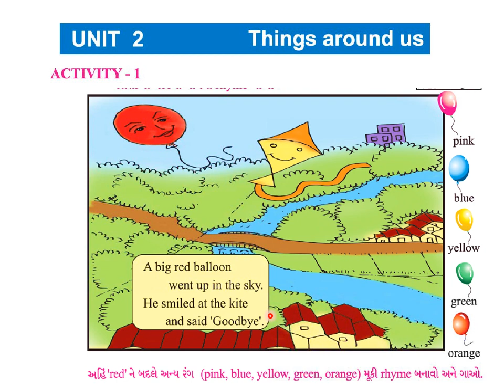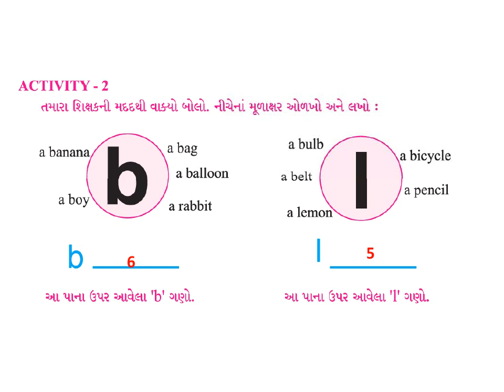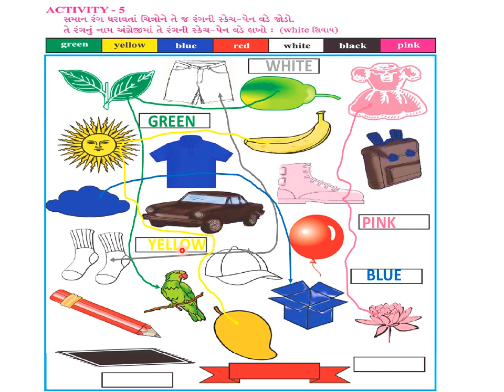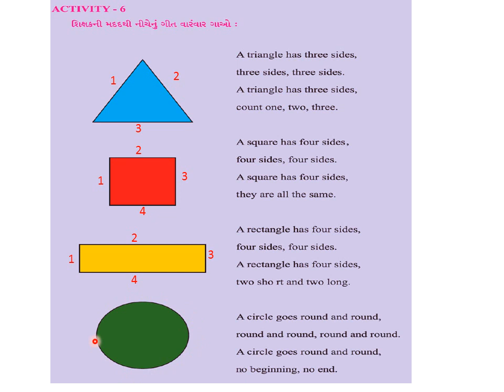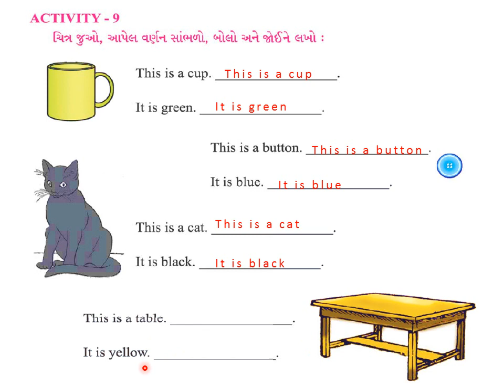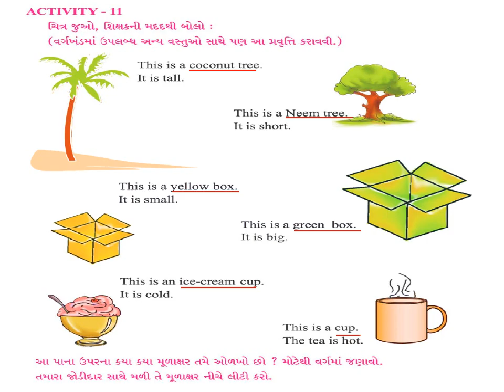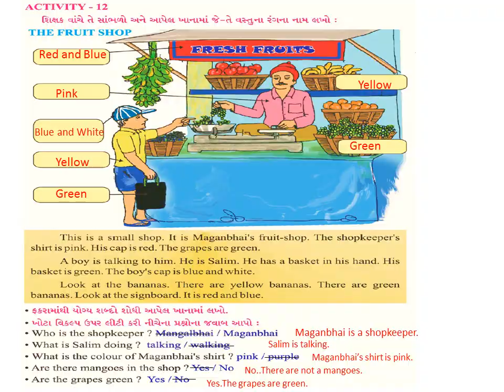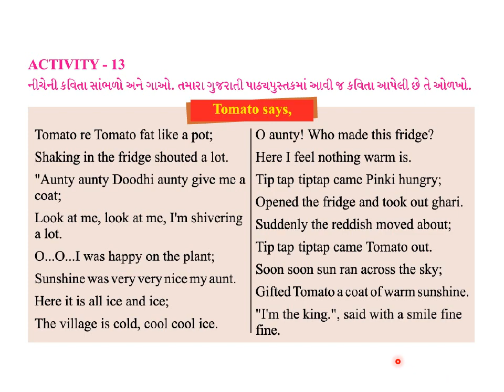STD 4 ENGLISH UNIT 2 THINGS AROUND US |ધોરણ 4 અંગ્રેજી I NCERT ,GUJRATI MEDIUM |DHORAN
Hello ,  Wel come to my Channel LEARN MATHS.

In this channel we are learning English  from standard 4th step by step. We learn for both for Gujarati medium  NCERT course English